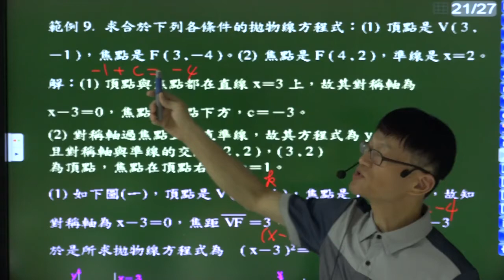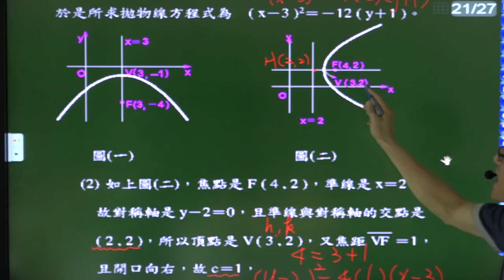B4--4-1---範例9(2)---給定準線方程式與焦點座標，求拋物線方程式--標準型